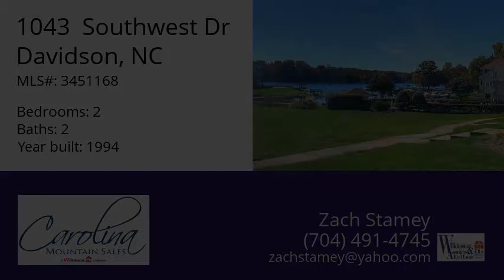1043 Southwest Dr, Davidson, NC 28036 - MLS #3451168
Property Description
Waterfront ground floor condo in the Captains Watch complex of Davidson Landing. This condo features two bedrooms, two full bathrooms, a large cover porch, large great room area, fireplace, walk in closets, 9" ceilings, and an open floor plan. The many updates include, granite countertops, stainless steel appliances, woods floors, and tiled bathrooms. The ground floor has no steps and provides easy access to the pool, lake, and boatslips from the back covered porch. There is a boat slip included that is leased and paid through April 2019. The seller also has a pontoon boat that can be purchased in addition to the condo.